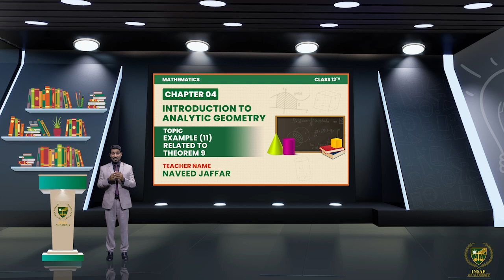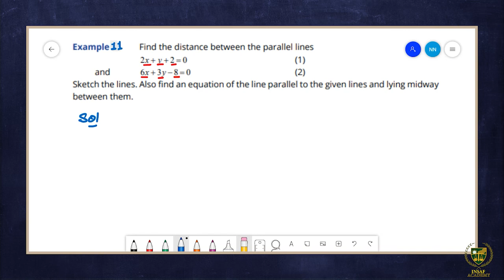12 Math Ch 04 Lec 4.30